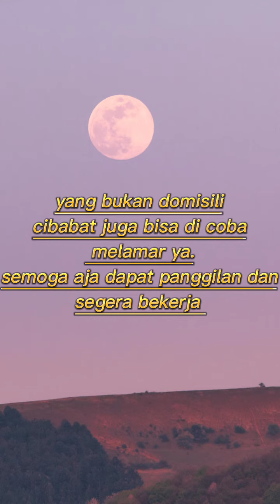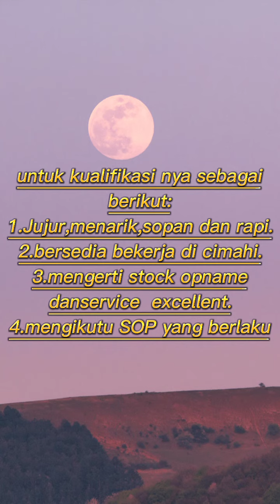lowongan kerja minimal lulusan smp di BOBI (Bola Ubi Lumer)